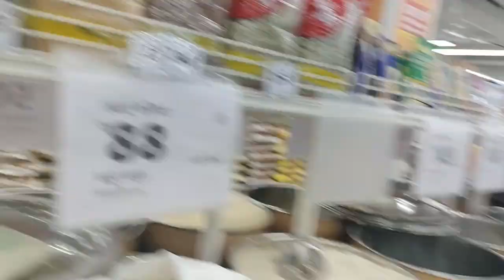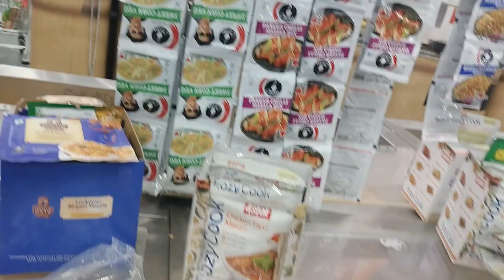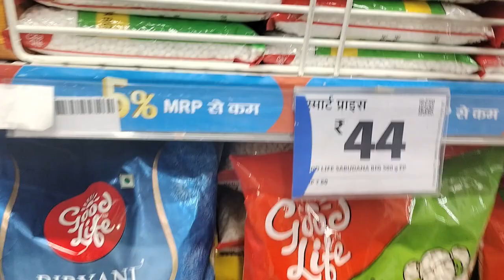किसी भी चीज की शॉपिंग करने मुझे उसी गली जाना पसंद है ,जिस गली में प्लांट की नर्सरी हो, 😜gardening